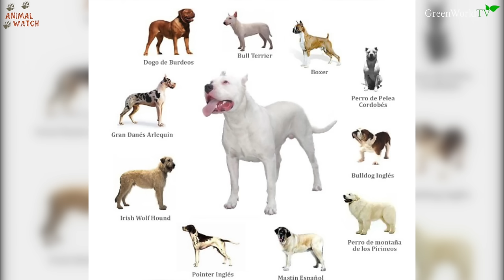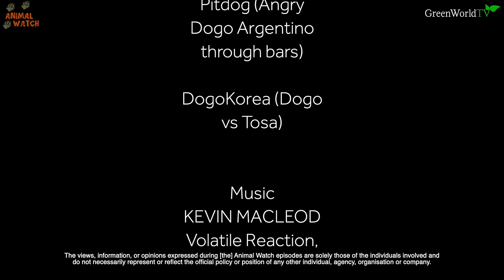DOGO ARGENTINO - WORKING VS SHOWLINE - Who is BEST?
Animal Watch has now met the working line & the showline Dogo Argentino in person. This breed is banned in the UK, considered to be high risk for humans and pets. But is this true and does the showline or the working line have an edge on the other one, perhaps calmer, better with kids? Watch to find out.

Thankyou to the boys who met us today whose identity we have kept hidden for the protection of the dogs involved.

Anneka's TikTok: @annekasvenskaofficial